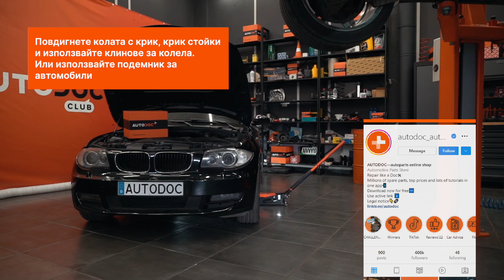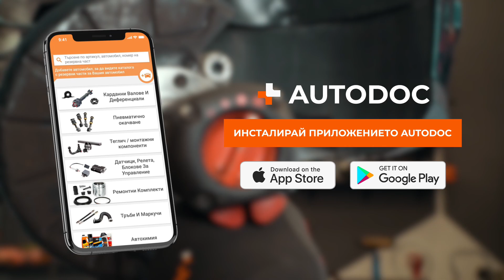Ремонт колесен лагер [AUTODOC УРОК]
📲 Цените в приложението винаги са по-ниски от тези сайта!

⚡ Всички видео и PDF уроци за смяна на части: свали и гледай в AUTODOC CLUB

00:00 — Лагер главина / колесен лагер: Наръчник за смяна стъпка по стъпка
01:56 — Запознайте се с конструкцията на лагера
02:48 — Откачете шарнира и полуоската
03:06 — Почистете всички крепежни елементи
03:25 — Премахнете лагера от монтажното му място на шенкела
04:52 — Почистете монтажното място на лагера на главината
06:11 — Определете диаметъра на главината и използвайте дорник с подходящ размер
07:30 — Набийте лагера докрай
09:37 — Нанесете обилно подходящ лубрикант върху лагерите и монтажните им места